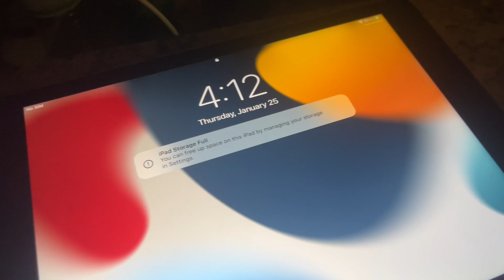5 am Christian mom morning routine| Mornings with God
💌About Me💌

Hi friends,

My name is Carla and I’m 33 years young, I’m married to my husband Ruben for 6 years and I have 3 kids! Oscar , Joy, my baby boy Micah who lives in Heaven 👼 and would of been almost 3 years old + our new addition to the family baby Jade ♥️
I created this channel to share my mom life, marriage things, my faith and all things me! I want to be able to connect with other women and families ❤️ This is a family friendly channel and I hope you guys come along and be apart of it!